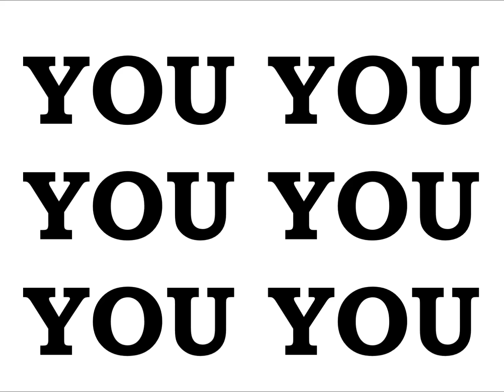EMPEROR KING KODEH JOBE CAR YOUYOUKODEHJOBE447432635756YOU 3